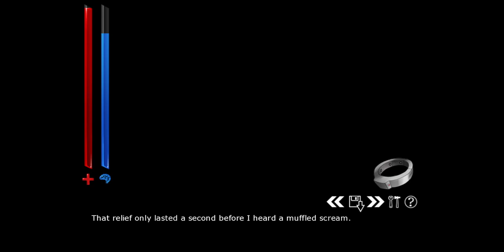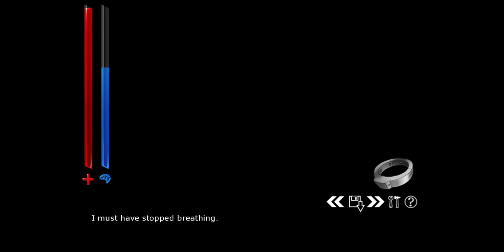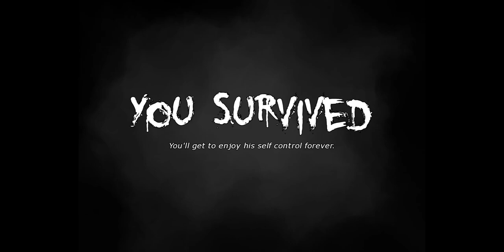Boyfriend To Death 2 18+ - Ren Route #3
Fourth video of Ren and his third ending - You got nailed !

Quatrième vidéo de Ren et sa troisième fin - Tu as été cloué(e) !
(Les sous-titres français arriveront un peu plus tard !)